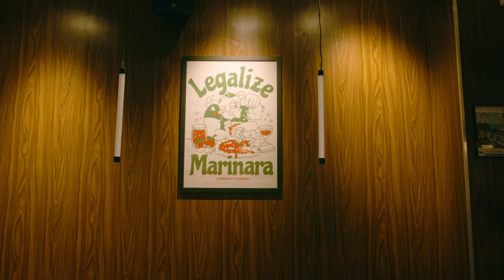The Chef Selection Episode 1: Sabrina Ghayour x GET BAKED